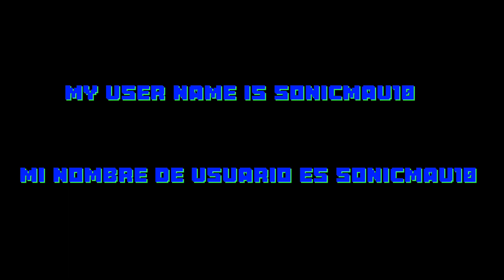Mic and cam trailer ¡PLAY NOW IN ROBLOX! [read description]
My user Roblox is SonicMau10 this game is for camera and microphone game